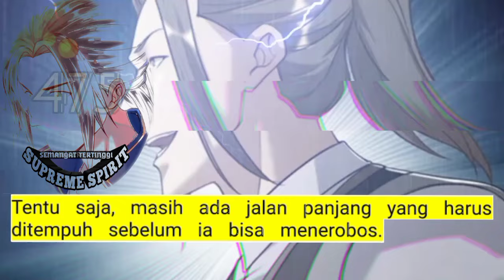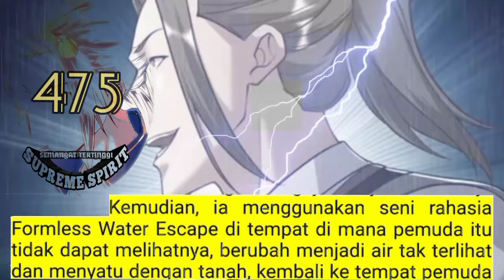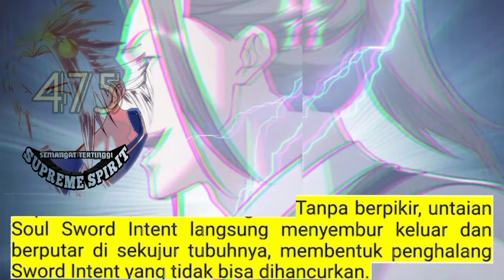Peleburan Semangat Tertinggi season 475